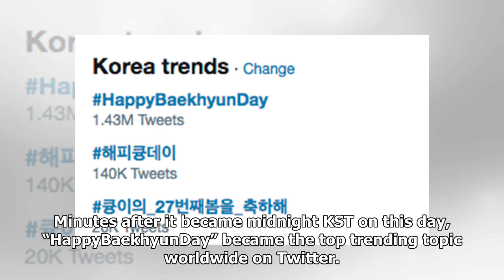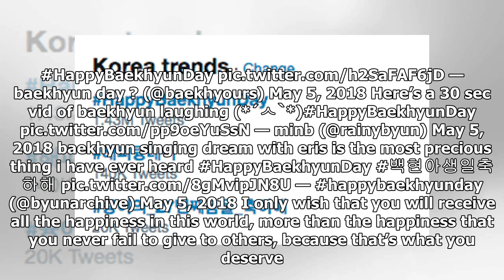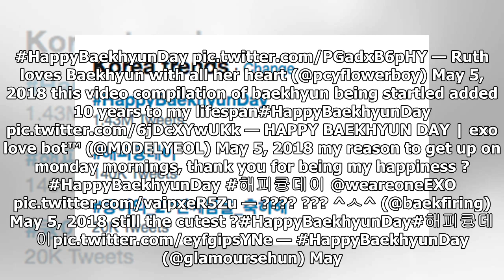EXO’s Baekhyun Thanks Fans For Birthday Wishes, Becomes No. 1 Worldwide Trending Topic On Twitter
EXO’s Baekhyun and fans expressed their love for e...